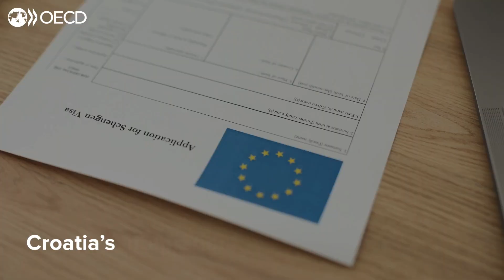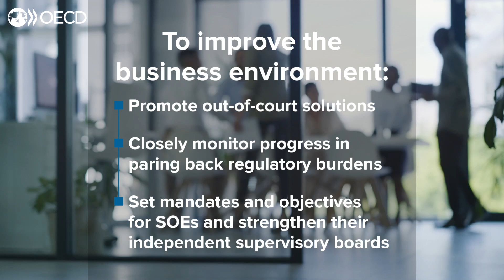Economic Survey of Croatia 2023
Croatia has navigated well the COVID-19 crisis and the price shocks following Russia’s war of aggression on Ukraine. It has achieved robust output growth, rising employment and improving well-being, although inflation has surged. Integration into the euro- and Schengen areas at the start of 2023 are testament to progress, and are providing a further fillip to the economy. Ensuring that fiscal policy is counter-cyclical and that lending supports productive investments can help contain inflationary pressures and sustain growth. Croatia’s ongoing and ambitious reforms and investments must continue for incomes to converge with OECD levels while also
preparing for climate change.